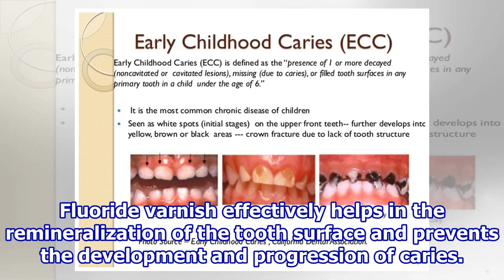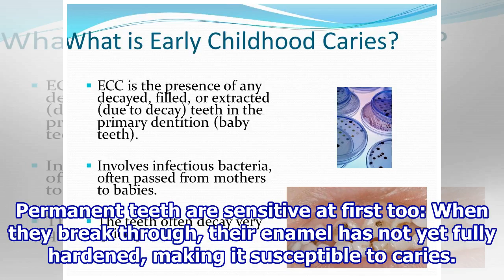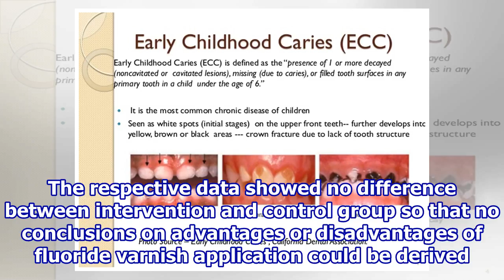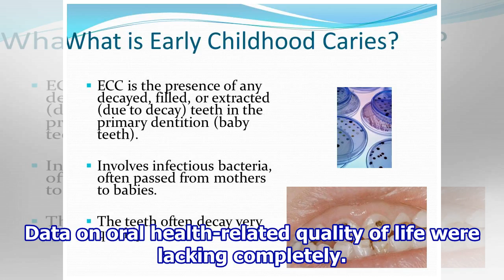Fluoride varnish in the primary dentition can prevent caries